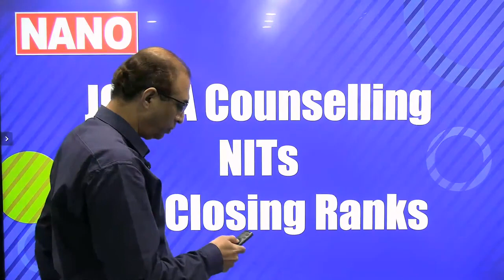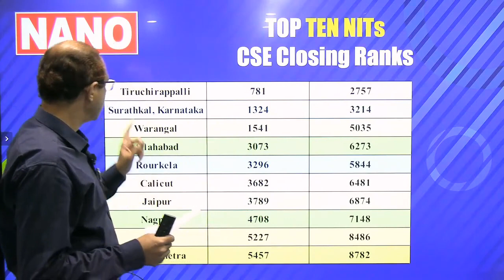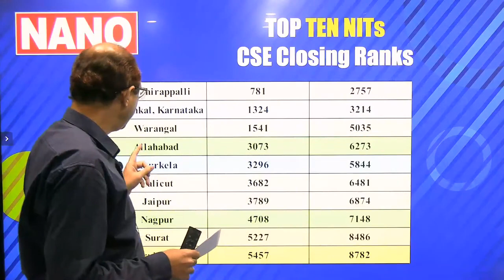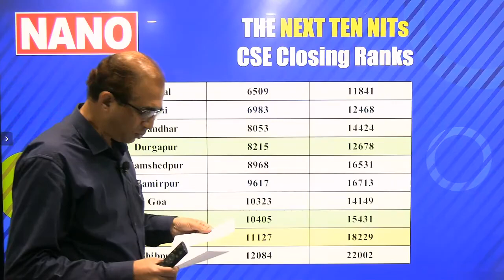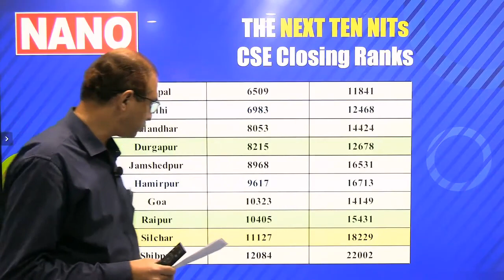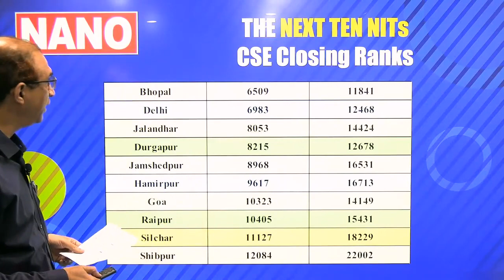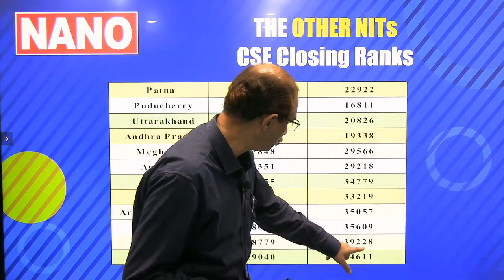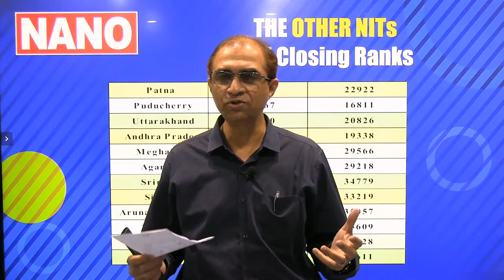JOSAA Counselling-2021 II NITs CSE Closing Ranks (cutoffs) II NANO Junior College & Academy - Zinedu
JOSAA Counselling - 2021 is expected to start around October 16th.  CSE Closing Ranks / cutoffs in NITs in 2020 at the end of sixth round are presented here. The closing ranks are for open category in the other state category for gender neutral & female. It may be noted that NITs & IIITs have another two rounds through CSAB after JOSAA counselling.
NANO Junior College & Academy  powered by Zinedu provides top class coaching for JEE Advanced, JEE Main, BITSAT & NEET. NANO powered by Zinedu is the first in the country to provide an out of the world learning experience through its Phygital model. This ensures that students experience the best of both Physical & Digital classes.
List of NITs
Dr. B R Ambedkar National Institute of Technology, Jalandhar